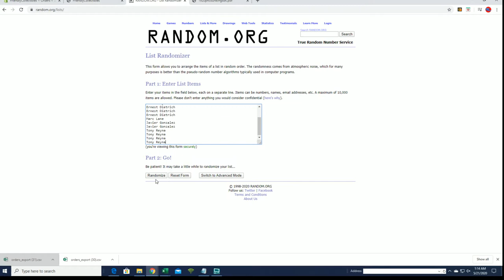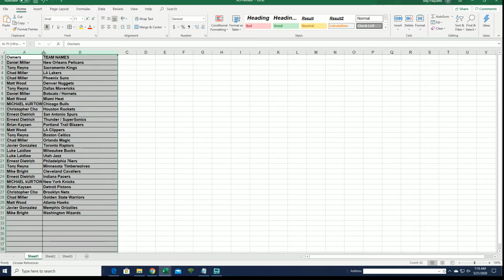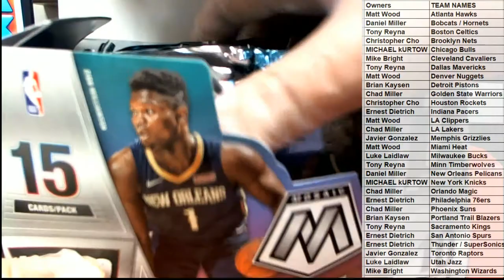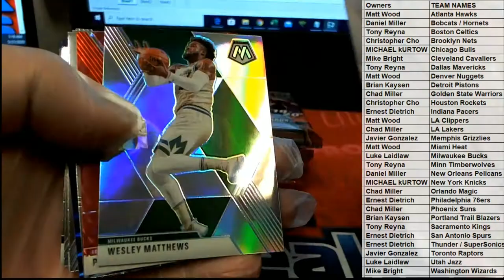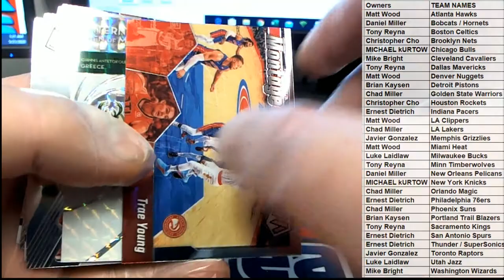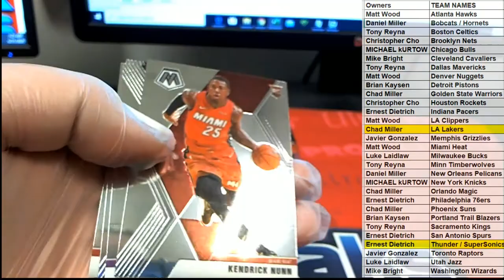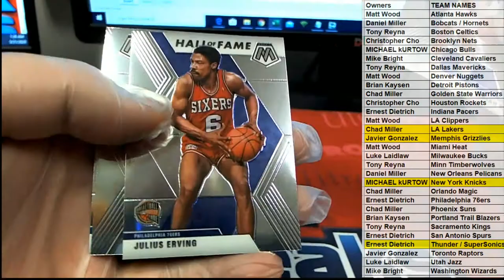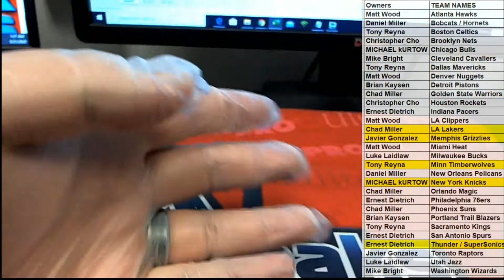201920 Panini Mosaic Basketball Hobby Box ID 1920MOSHOB107